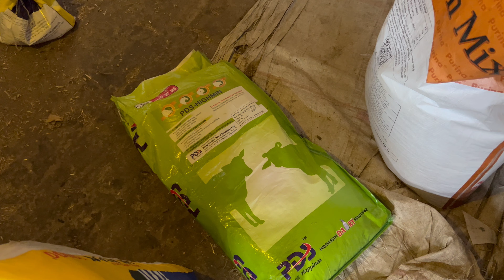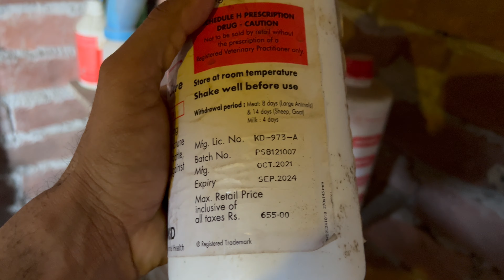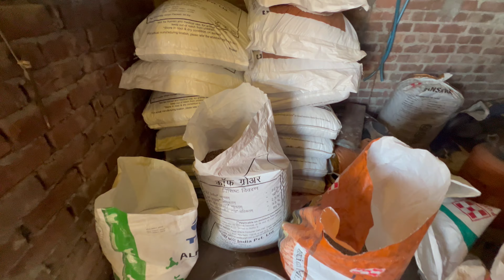ਗਾਂਵਾਂ ਤੇ ਬੱਚਿਆਂ ਨੂੰ ਕਿਹੜੀ ਫੀਡ ਪਾਉਂਦੇ ਹਾਂ ਆਪਾਂ || Toxin Binder ਕਿੰਨਾ ਦੇਣਾ ਚਾਹੀਦਾ ਗਾਂਵਾਂ ਨੂੰ ?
ਗਾਂਵਾਂ ਤੇ ਬੱਚਿਆਂ ਨੂੰ ਕਿਹੜੀ ਫੀਡ ਪਾਉਂਦੇ ਹਾਂ ਆਪਾਂ । ਸਾਰੀ ਜਾਣਕਾਰੀ
ਗਾਂਵਾਂ ਨੂੰ Toxin Binder ਕਿੰਨਾ ਦੇਣਾ ਚਾਹੀਦਾ ?